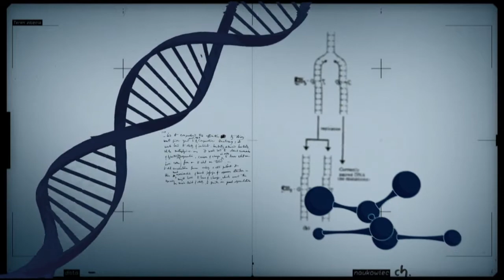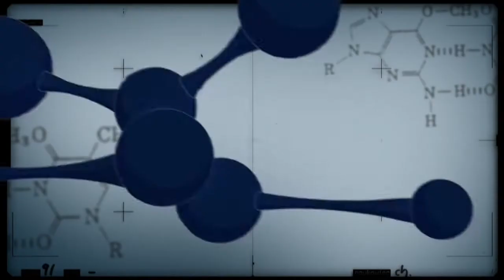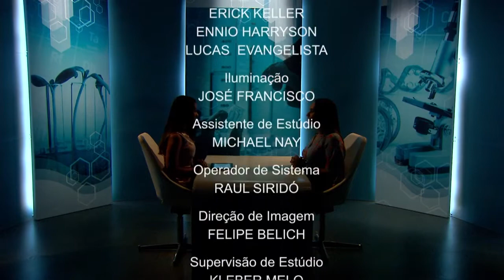Conexão Ciência fala sobre transição agroecológica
CONEXÃO CIÊNCIA - 14.03.17: A pesquisadora da Embrapa Mariana Vidal explica o conceito de transição agroecológica, um processo que envolve mudança de um sistema de produção rural simples para um mais complexo